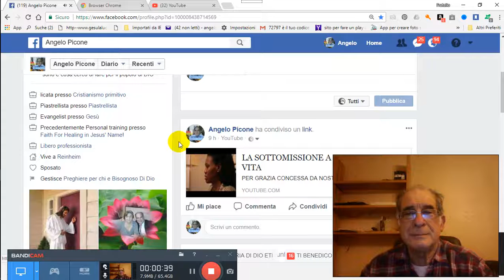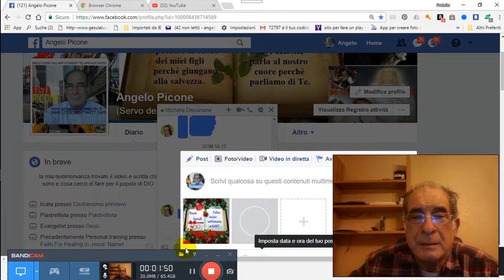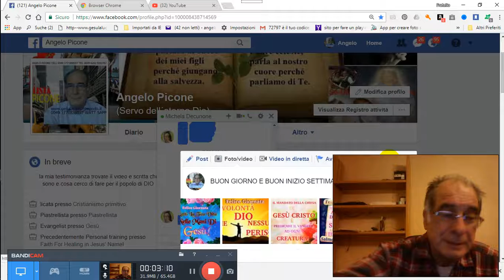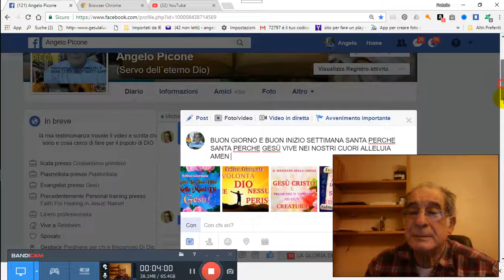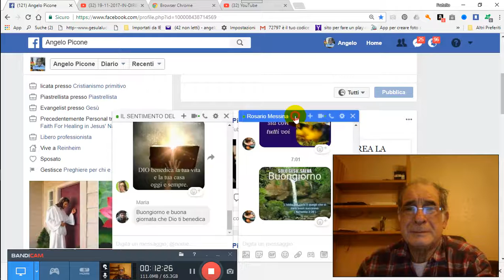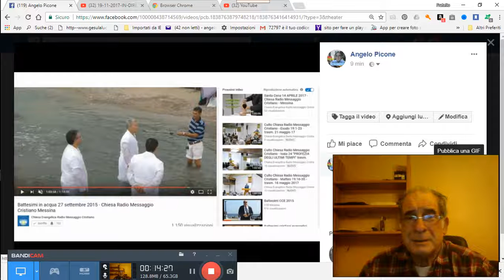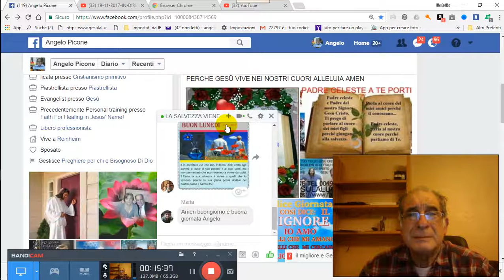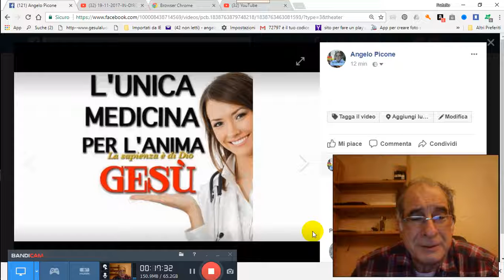20-11-2017-BUON-LUNEDI-ALLA-PRESENZA-DEL-TEMPIO-DI-DIO-PER-GRAZIA-CONCESSA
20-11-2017-BUON-LUNEDI-ALLA-PRESENZA-DEL-TEMPIO-DI-DIO-PER-GRAZIA-CONCESSA PER GRAZIA CONCESSA DA NOSTRO PADRE CELESTE DIO D´AMORE VIENE IN AIUTO A VOI TRAMITE NOI FATENE BUON USO DIO VI BENEDIRA AMEN CLICCA QUESTO TI TRASPORTERA NEL NOSTRO GRUPPO E CHIEDI ISCRIZIONE